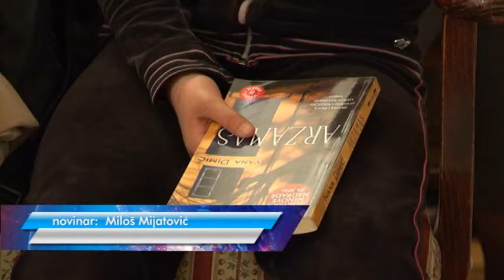11 10 IVANA DIMIĆ NA DANIMA NASTASIJEVIĆA